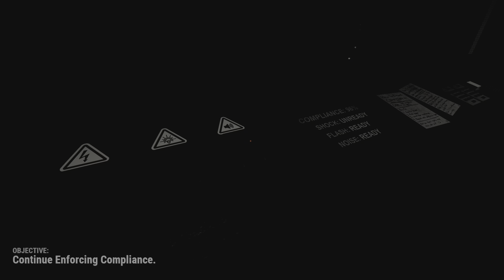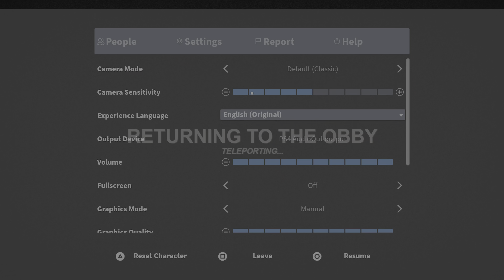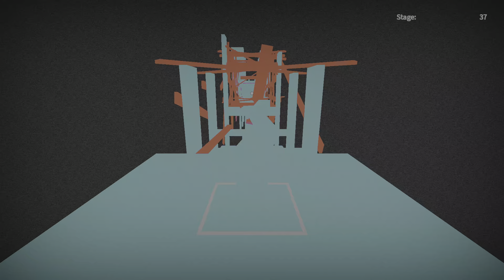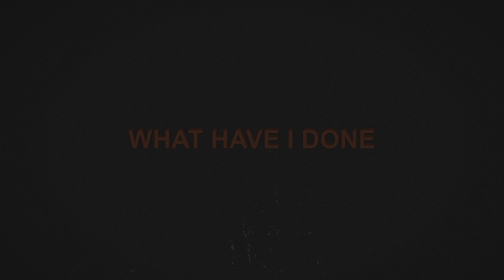STEROTYPICAL OBBY || Full walkthrough Good ending part 1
Sterotypical Obby good ending part 1, doing bad ending tomorrow, BUT. When are they gonna release part 2?